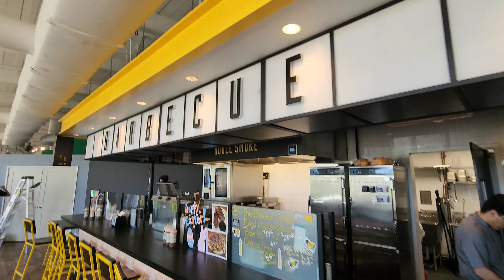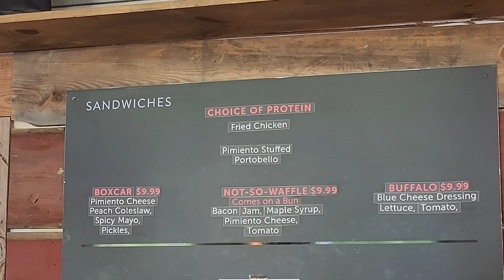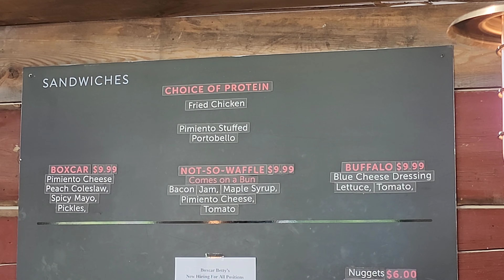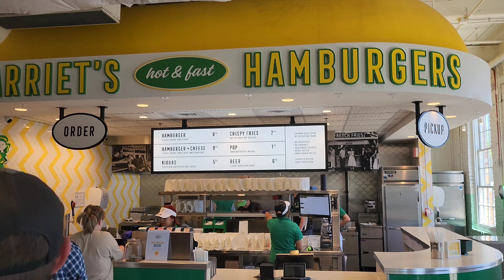Optimist Hall Revisited | Food Reviews | Charlotte, NC